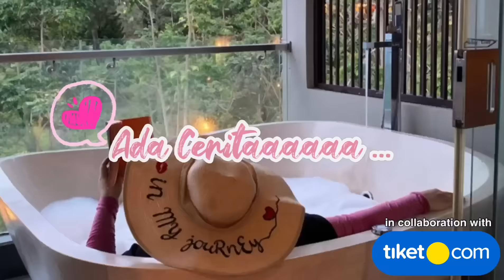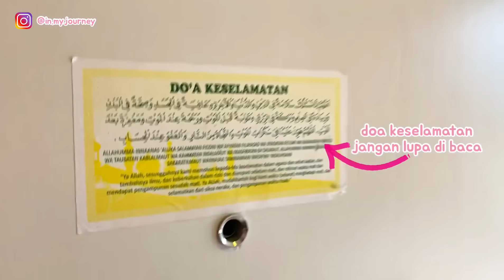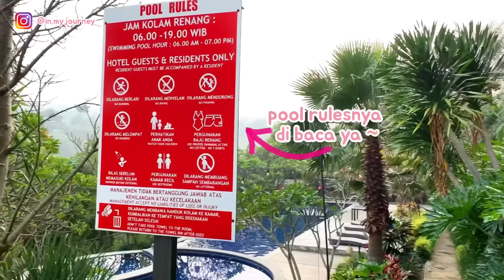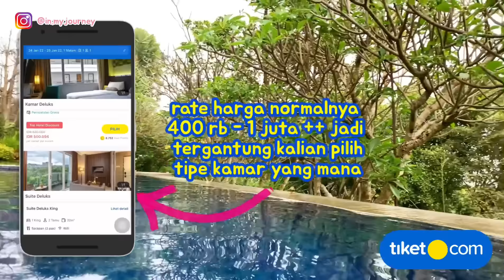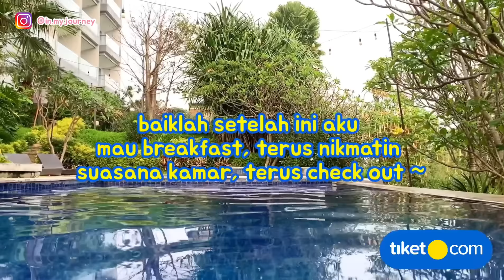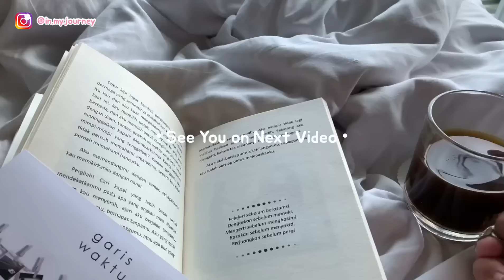BARU NYOBAIN HONEYMOON DI CLOVE GARDEN HOTEL BANDUNG? TERNYATA HARGA TERJANGKAU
Hi freen kuh ! untuk Clove Garden Hotel Bandung ini kita pesennya via tiket.com :

Alamat : Jl. Awiligar Raya Atas No.2, Cibeunying, Kec. Cimenyan, Kabupaten Bandung, Jawa Barat 40191

Kode Promonya :
JOURNEY500K

Buruan kalian cobain !

1. Periode Promo : 21 Januari – 31 Maret 2022
2. Periode Menginap : Kapanpun
3. Penggunaan voucher hanya berlaku pembelian melalui aplikasi tiket.com (iOS dan Android)
4. Diskon 10% hingga Rp500.000 dengan minimum transaksi Rp300.000 untuk Hotel Pilihan di Indonesia, sesuai dengan kebijakan masing-masing hotel.
5. Promo berlaku untuk semua metode pembayaran.
6. Tipe Penggunaan : Satu kali pakai